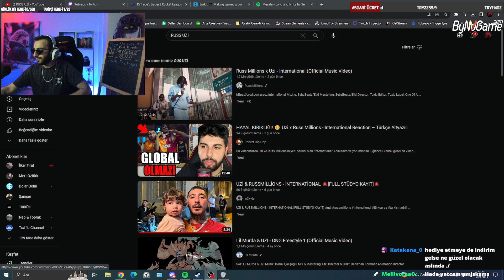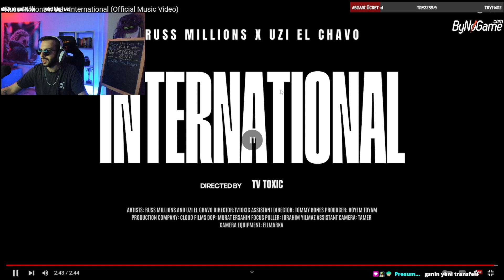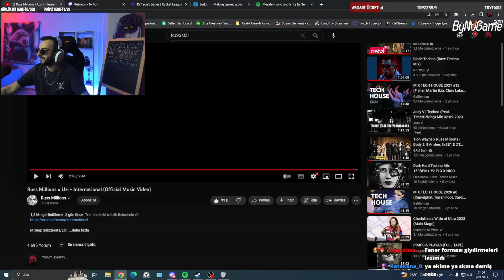Rubreos Dinliyor | Russ Millions x Uzi - International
Aşağıdaki linklerden beni takip edebilirsiniz. Kendinize iyi bakın, sonraki videolarda görüşmek üzere ^^